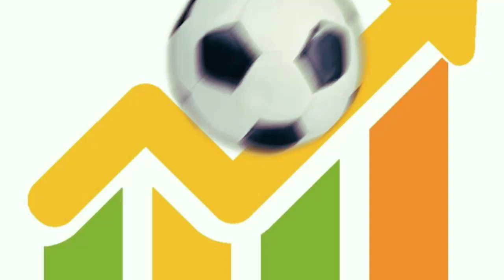Pronostici 22° Serie A (28 e 29 Gennaio 2017) | Stats4Bets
In questo video analizziamo tutta la 22° Giornata di Serie A in campo il 28 e 29 Gennaio 2017.

Se sei interessato a vedere le schedine che gioco io puoi seguire il canale SNAPCHAT di Stats4Bets, cercando "Stats4Bets.it" su SNAPCHAT.

*Stats4Bets* è l'app che ti aiuta a studiare e analizzare le partite di calcio utilizzando la matematica.

Impara ad utilizzare le statistiche ed il calcolo matematico per fare dei pronostici vincenti, *Stats4Bets* effettuerà per te tutti i calcoli necessari ad ottenere un *Pronostico Matematico* perfetto, e ti farà scoprire un nuovo modo di giocare e vincere le schedine.

Vincere alla Snai non è mai stato solo una questione di fortuna, usa il nostro metodo: scommetti come un esperto.